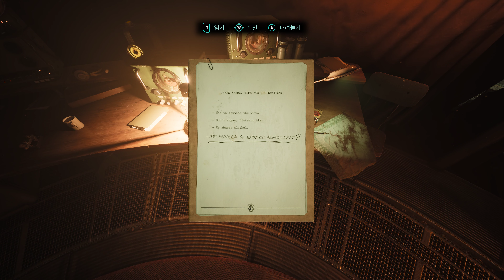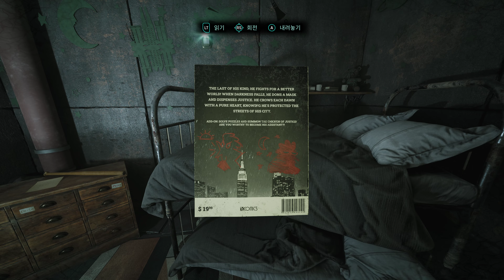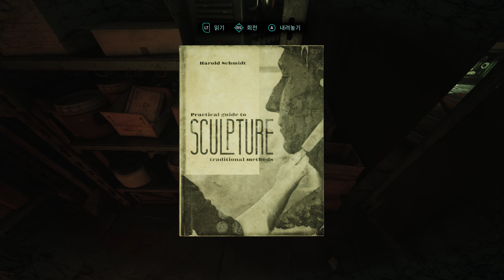[4K] 노바디 원츠 투 다이 - 열차사고의 진실 | #4 (노멘트)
🔴 사이버펑크 느와르 형사 추리게임 노바디 원츠 투 다이 스토리모드 공략 플레이 영상입니다.
🔴 4K 60FPS 초고화질, PC판 최상옵(스팀), 영어음성 한글자막, 노코멘트 게임플레이

00:00 Chapter 9
03:39 Chapter 10
41:28 Chapter 11
42:39 Chapter 12

[4K] NOBODY WANTS TO DIE Gameplay Walkthrough - Part 4 (No Commentary)

● Nobody Wants to Die Walkthrough Gameplay (Cyberpunk Dystopian Future Interactive Detective Game)
● PC Max Settings (Steam), 4K 60FPS, Korean Sub, No Commentary